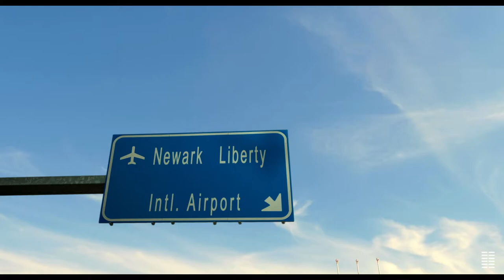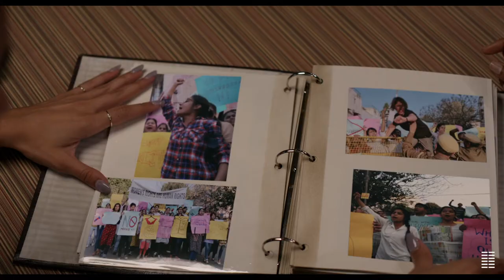INDIA SWEETS AND SPICES Official Trailer Bleecker Street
Watch the official trailer for INDIA SWEETS AND SPICES.
In Theaters November.
Alia Kapur (Sophia Ali) returns to her family’s posh suburban New Jersey home after a year away at college and upends their well-ordered life with her newfound independence. Befriending Varun (Rish Shah), the handsome son of the new owners of the local Indian grocery, she invites his family to a weekly dinner gathering with her parents’ wealthy friends. She is shocked to learn that her perfectionist mother Sheila (Manisha Koirala) has a previous connection to Varun’s mother Bhairavi (Deepti Gupta). Alia’s surprise turns to indignation when she uncovers secrets about both her parents that push her toward a daring and transformative confrontation. India Sweets and Spices celebrates a young woman’s coming of age set against a lovingly framed glimpse of the life of an Indian American family.